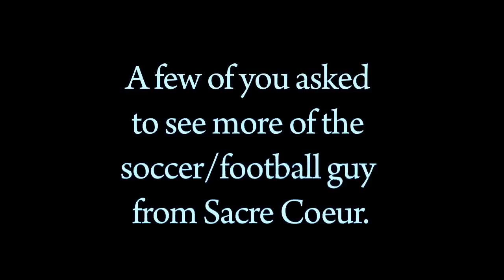Sacre Coeur Soccer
A few of you requested to see more footage of the guy doing soccer/football tricks at Sacre Coeur.

Here ya go bitches.

Song credit to Brother Bones & His Shadows for "Sweet Georgia Brown"

If you have any desire to seek me out in on of these realms...